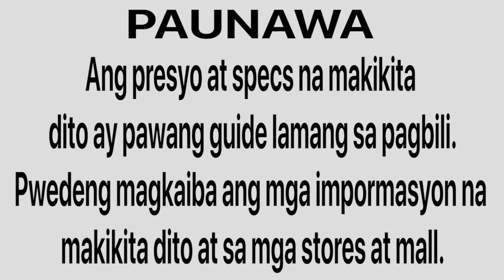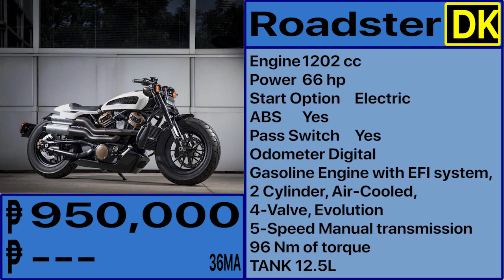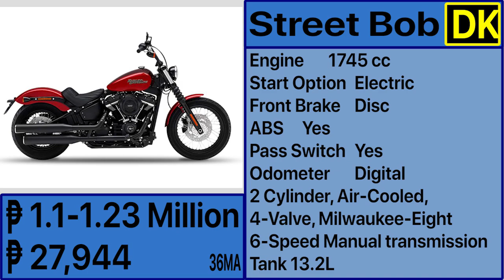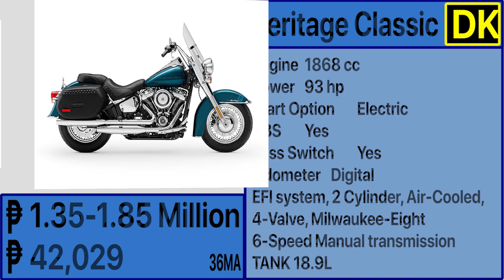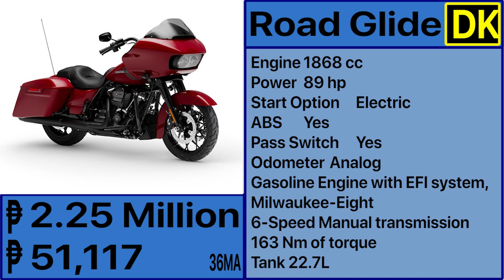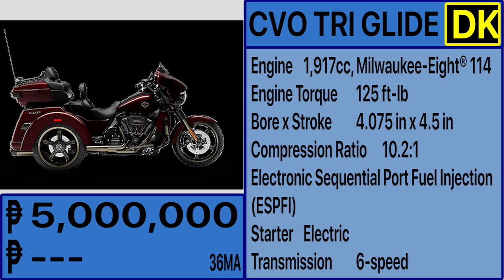HARLEY DAVIDSON MOTORCYCLE PRICE LIST IN PHILIPPINES 2021 UPDATED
Here is the HARLEY-DAVIDSON updated prices and list in the Philippines for 2021.

Included in the HARLEY-DAVIDSON list are CVO STREET GLIDE, 1200 CUSTOM, DELUXE, FAT BOB, LOW RIDER, FORTY EIGHT, STREET BOB  and many more...

Samsung Galaxy M30 6.4 Inch LTE Smartphone (M305FD) With 4GB RAM 64GB ROM - EU Plug

Samsung Galaxy A10 A105GDS 6.2 Inch LTE Smartphone 2GB RAM 32GB ROM US Plug

Business

HARLEY-DAVIDSON
HARLEY-DAVIDSONPHILIPPINES
HARLEY-DAVIDSONPRICE2021
HARLEY-DAVIDSON2021philippines
HARLEY-DAVIDSONPHILIPPINES2021